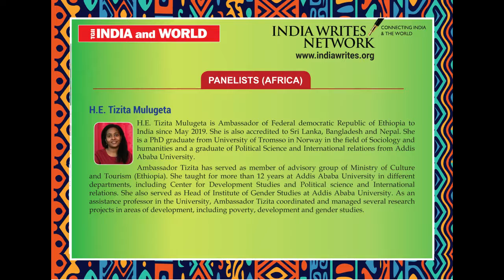Ambassador of Ethiopia on India Africa